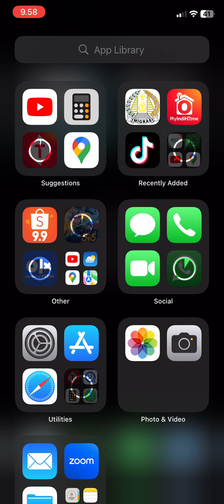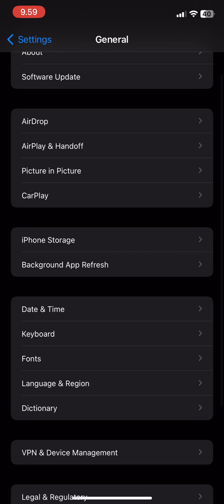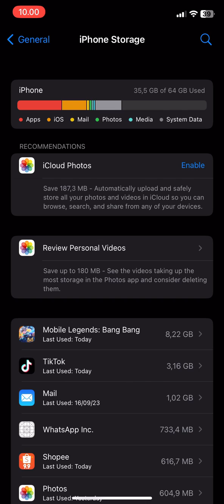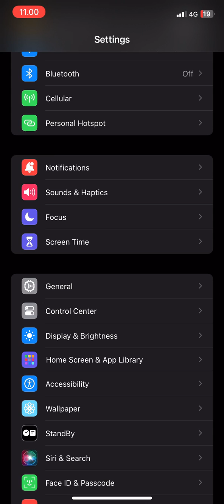Apakah Update ke iOS 17 bisa diblokir IMEI | iPhone Ex Inter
🌍 Tentang Teknodaim